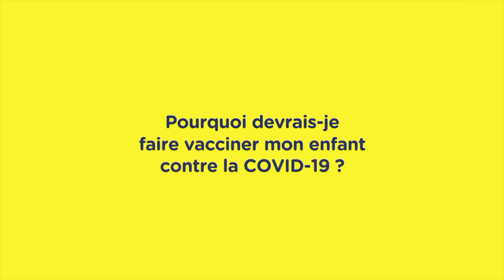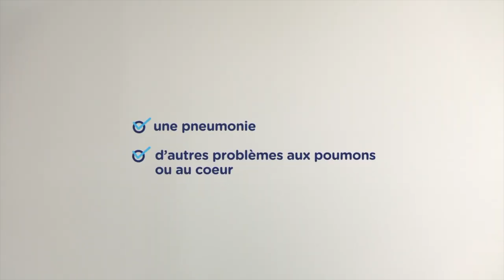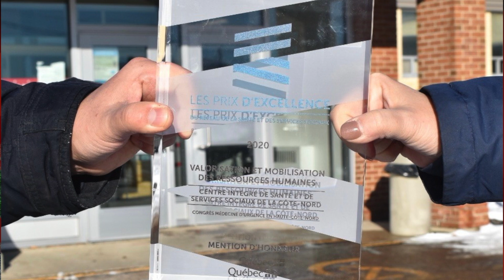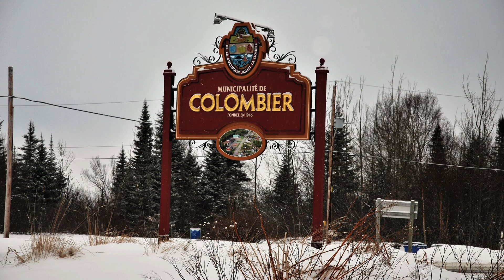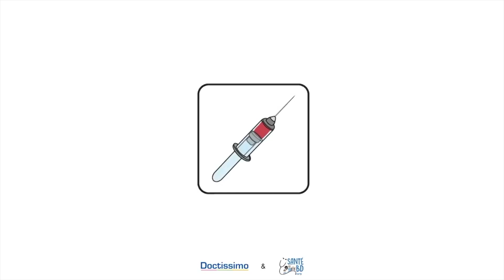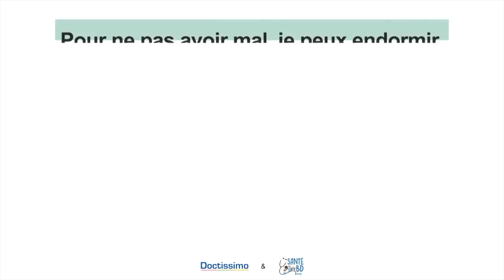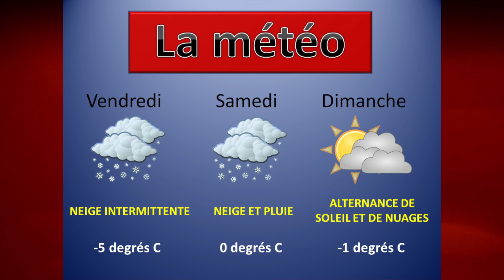TVLINFO 10 DÉCEMBRE 2021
Cette vidéo traite de TVLINFO 10 DÉCEMBRE 2021